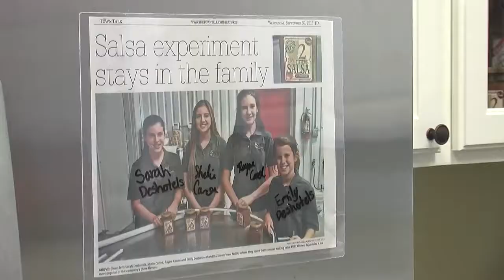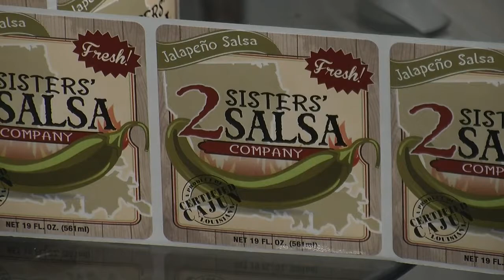Salsa Company Opens Production Facility in Plaucheville